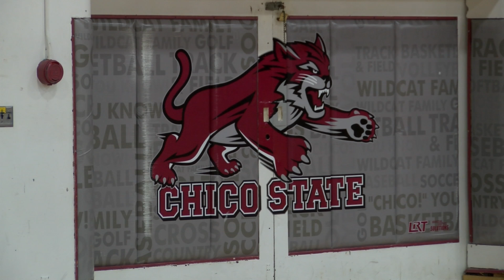Cats await NCAA tournament fate